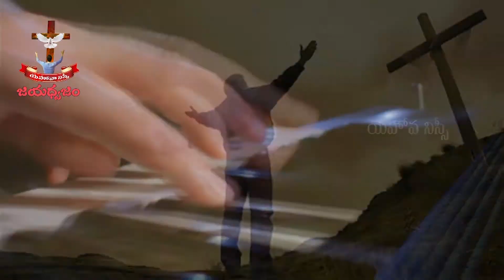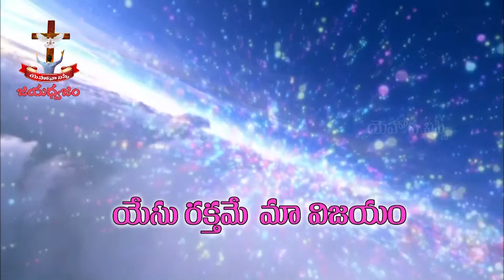జయ ధ్వజం | 142 | Pastor K. Shalem Raju | Moksha Margham